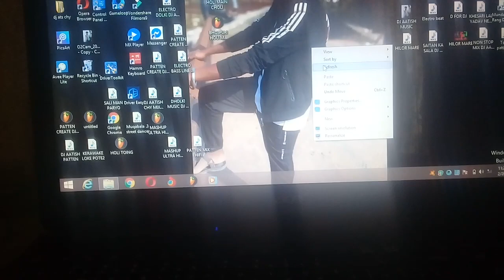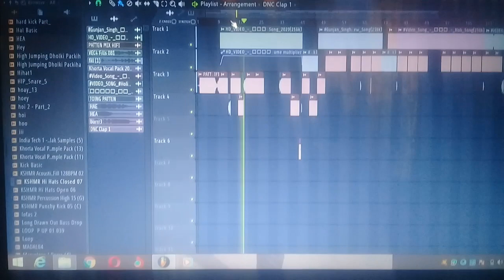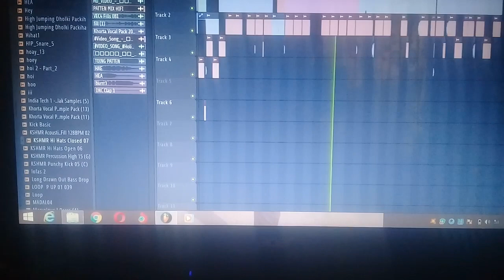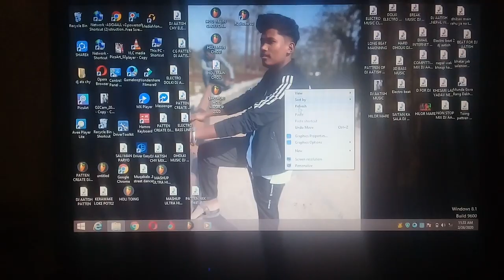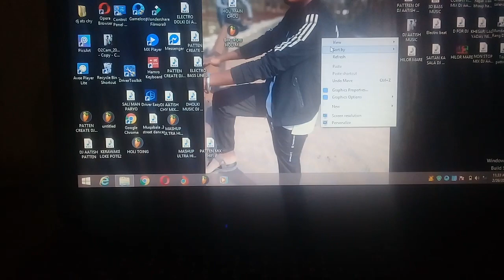Holi mashup 2020 Demo song mix dj aatish chy